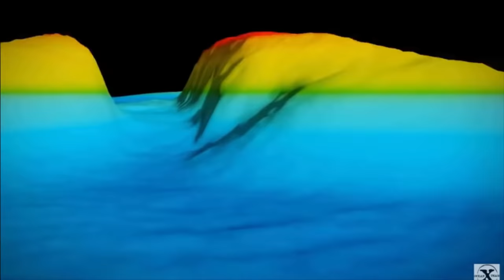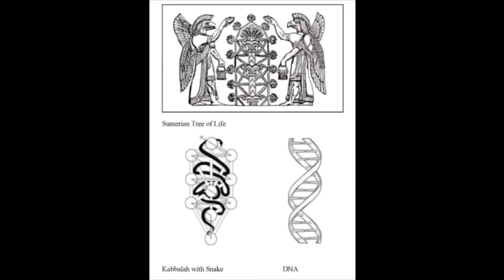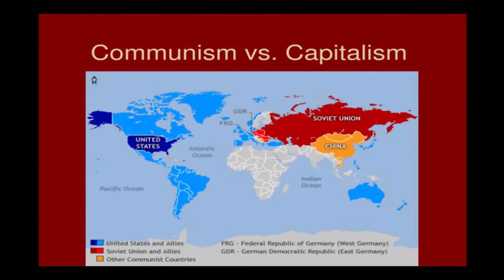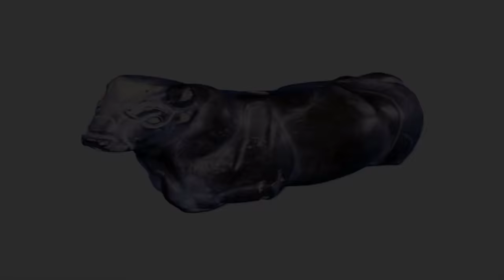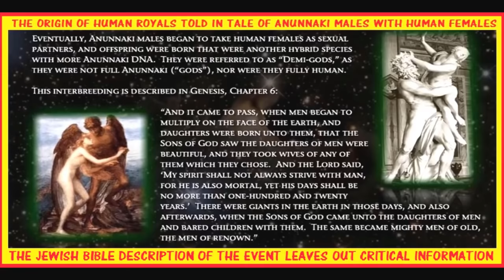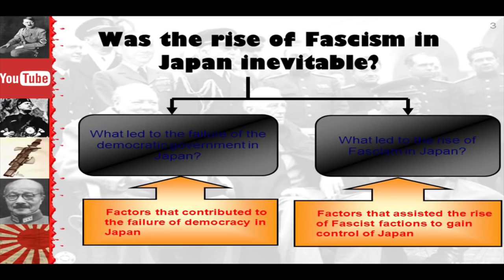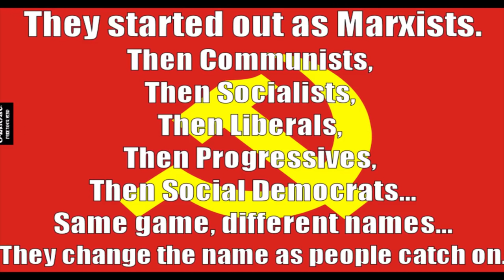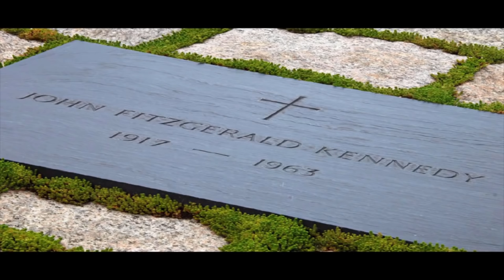Complete History of The Anunnaki & Pleiadian Gods (UPDATED!!!)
What connects the monatomic gold to the Sumerians, the D.N.A. in Yah, the Ark of the Covenant to the electromagnetic weapons, and the underground bases aliens.